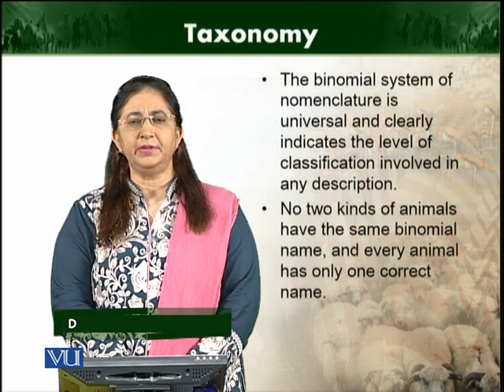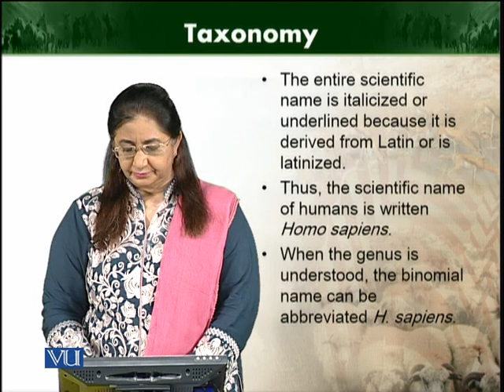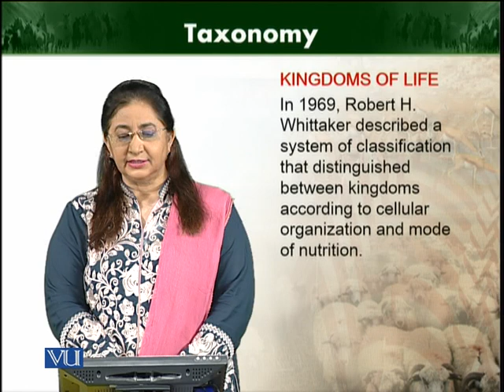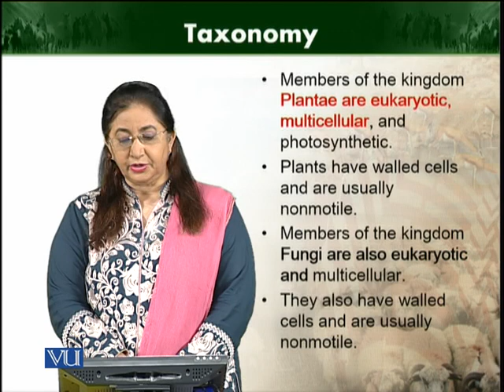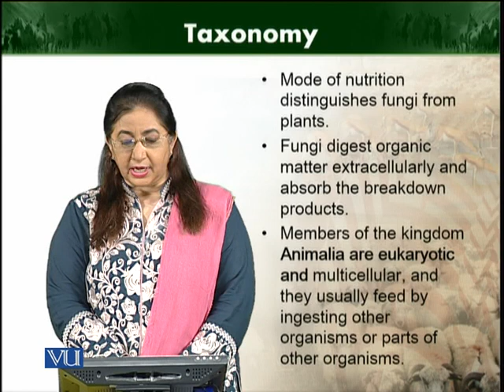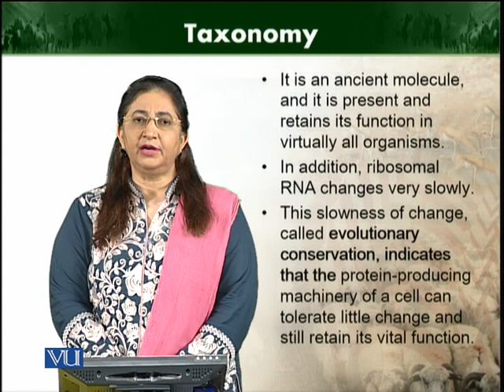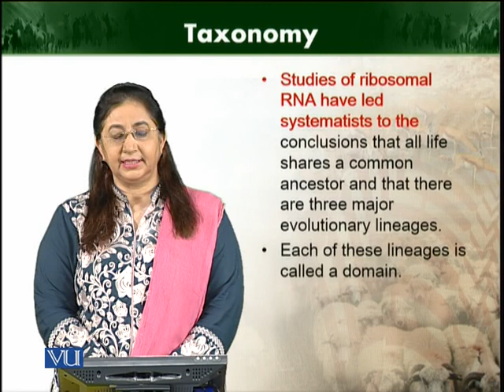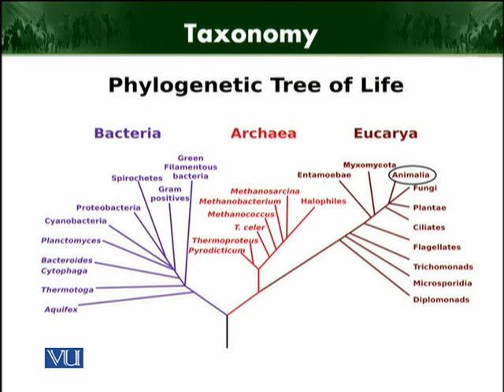Taxonomy | Animal Diversity: Invertebrates (Theory) | ZOO512T_Topic002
Topic002: Taxonomy
by Dr. Farkhanda Manzoor